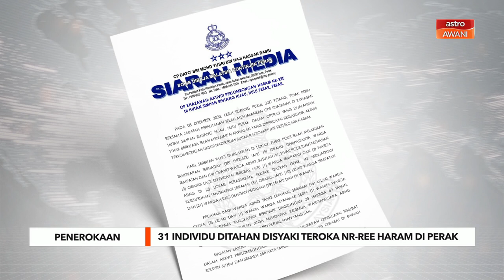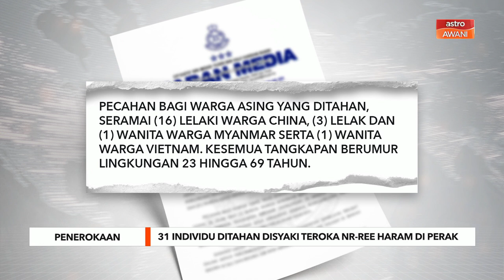31 individu ditahan disyaki teroka NR-REE secara haram di Perak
Seramai 31 individu termasuk 21 warga asing ditahan kerana disyaki melakukan aktiviti penerokaan bahan mentah unsur nadir bumi bukan radioaktif (NR-REE) secara haram di Hutan Simpan Bintang Hijau, Hulu Perak.